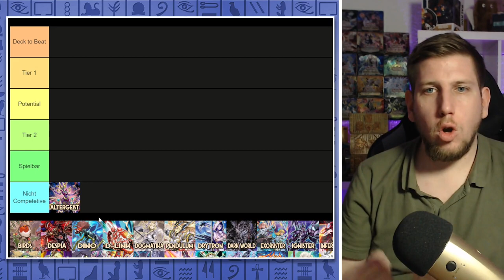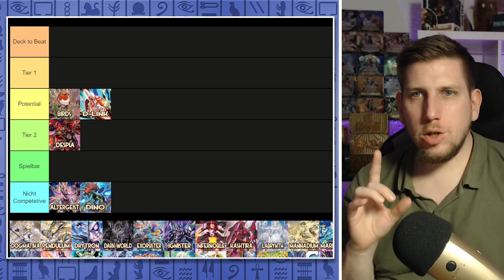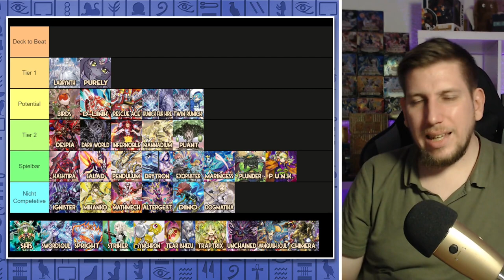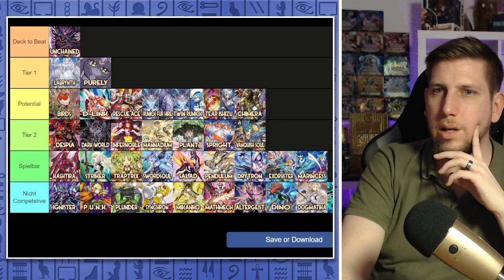Yu-Gi-Oh! Meta Tierlist September 2023